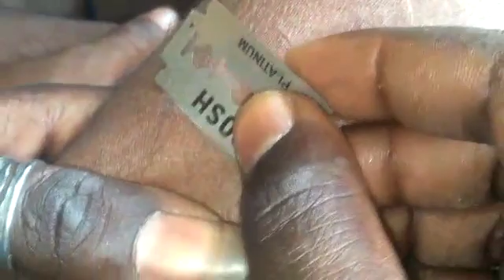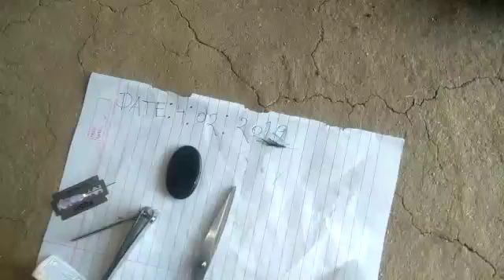Sulemani stone call sulemani hakik _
Original sulemani original hundred percent
Call